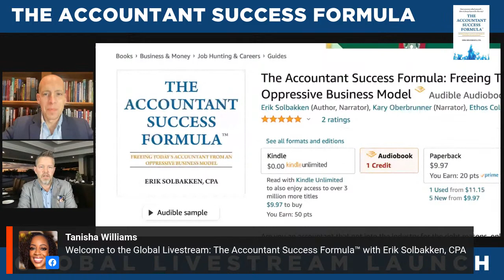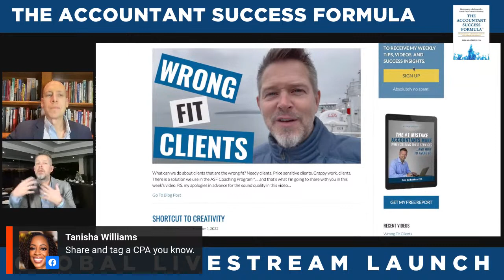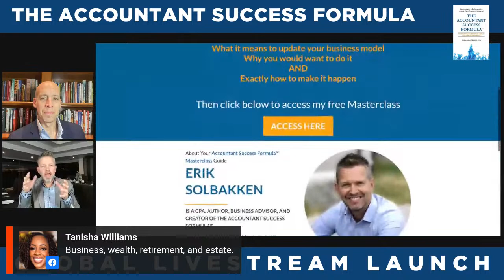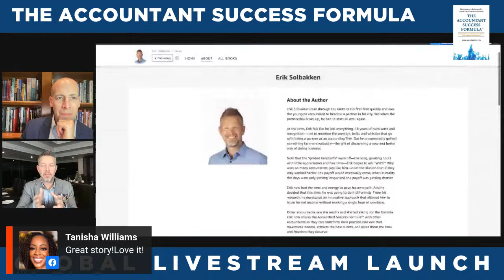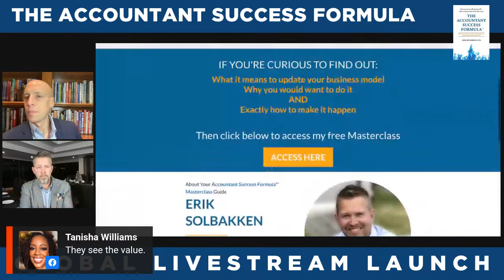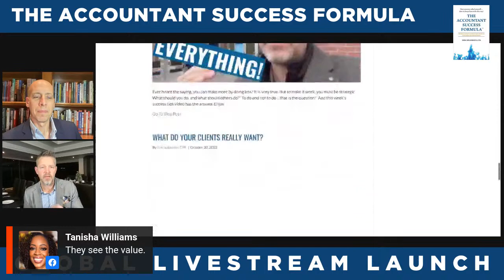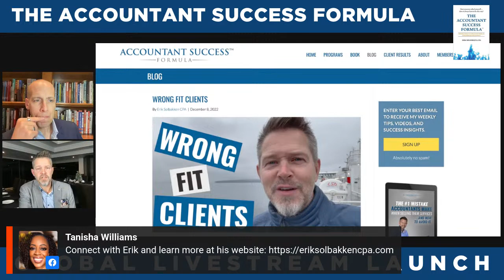Global Livestream: The Accountant Success Formula™ with Erik Solbakken, CPA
Are you an accountant that got into the profession for the right reasons, only to find yourself snared by a model that promotes overwork, underpay, and clients conditioned to gripe about their bills?
The Accountant Success Formula™ doesn’t adjust the model; it burns it to the ground.
Accountants have the unique ability to become their client's #1 trusted advisor but it needs to happen within a model that the accountant designs, not the client. In this book, steps are outlined to transition your practice from one that focuses on billable hours to one that’s developed on a monthly retainer that your clients will not only welcome but love.
Join us for The Accountant Success Formula™Book Launch Livestream on Dec. 14th at 5 pm EST.